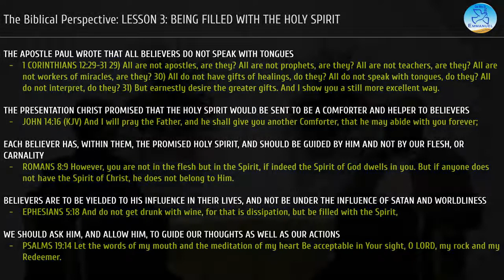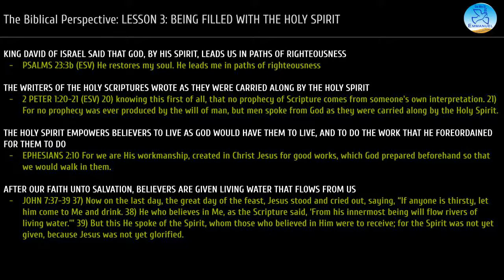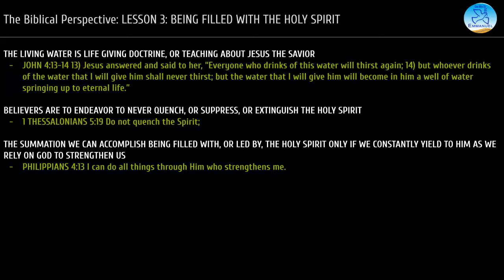Encore Presentation Being Filled with the Holy Spirit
Welcome to The Biblical Perspective. Today's lesson is an Encore Presentation of "Being Filled with the Holy Spirit" Please visit our